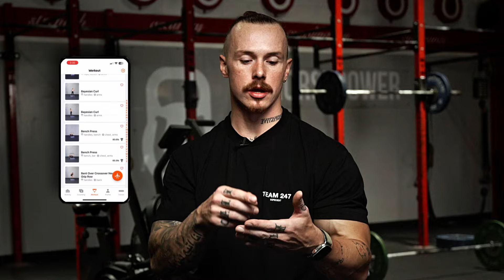Meet Vitruvian Athlete: Joshua Al-Chamaa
Meet Joshua Al-Chamaa, the future of CrossFit - officially a Vitruvian athlete.

What makes Joshua the perfect candidate?

He ditched the bad habits for sheer dedication and hustle, in true Vitruvian style. He’s also got the mental game on lock. We're talking laser focus, unwavering grit, and the ability to crush his goals while keeping it real.

His current goal?

Becoming the first UK double-gold medalist at the CrossFit Games.

Talk about setting the bar high - the way we like it.

But for Joshua, success is more than just trophies. He prioritizes family, growth, and personal fulfillment, values that resonate deeply with us at Vitruvian.

Vitruvian Athlete material? We say so. 100%.

That being said, welcome to the team, Joshua. Stoked to have you on board 🤝